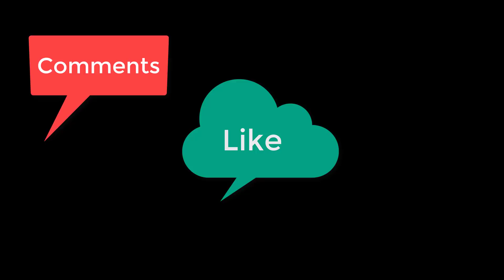ধুলবালি থেকে ত্বককে রক্ষা করে দুধের মতো ফর্সা করার ১০০% কার্যকারী উপায় || Health Bangla